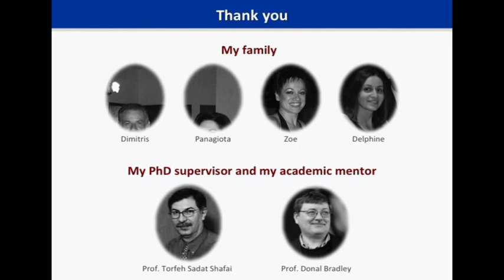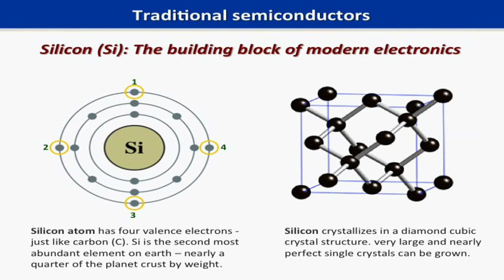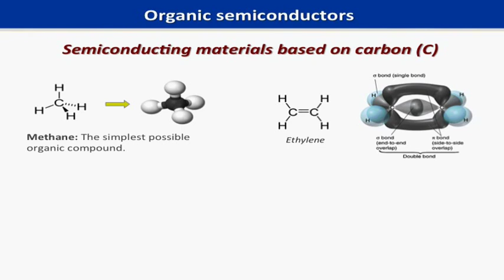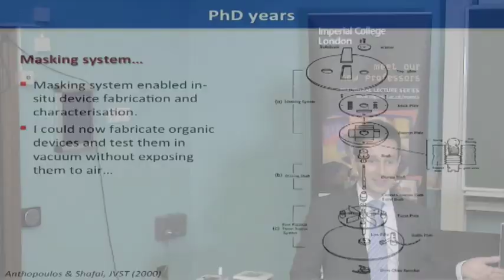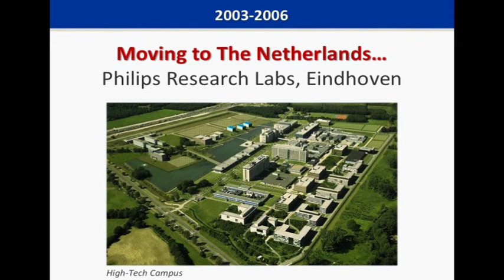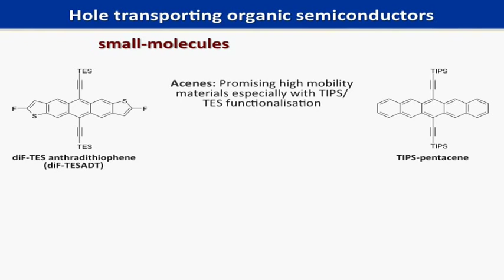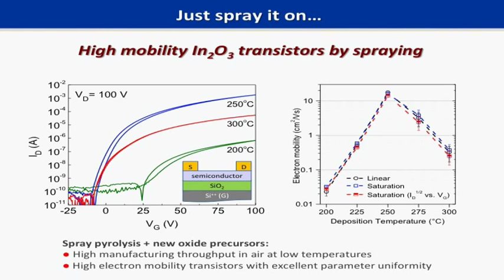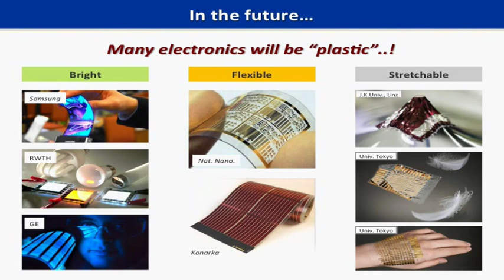Bright, flexible, stretchable: electronics of the future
Plastic electronics are set to revolutionise the ways we learn, communicate, shop and entertain ourselves.

Thomas Anthopoulos, Professor of Experimental Physics, Department of Physics at Imperial College London gives his inaugural lecture.